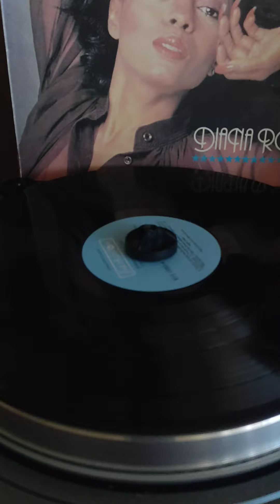Росс протяни руку и коснись кого нибудь